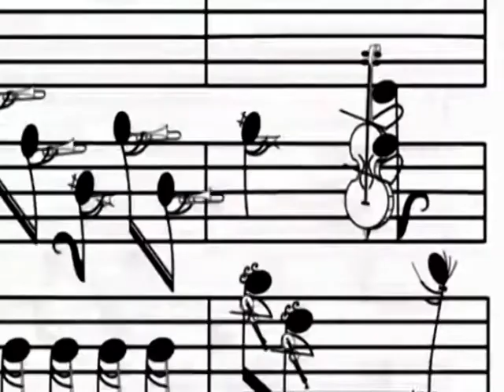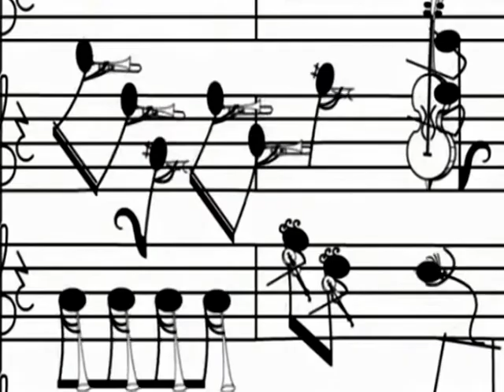JAMES LAST & MIRAME ESCUCHAME ! GENIAL VIDEO MUSICAL!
JAMES LAST & MIRAME ESCUCHAME
UNA CANCION DE JAMES LAST SUPER BONITA HAY QUE ESCUCHARLA Y LOS DIBUJOS MERECEDORES DE UN GRAN PREMIO.